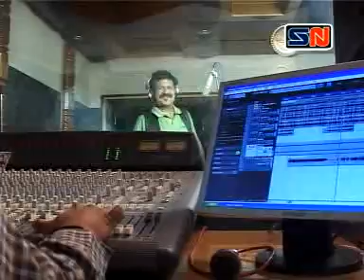Ashapura Maa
Song 3